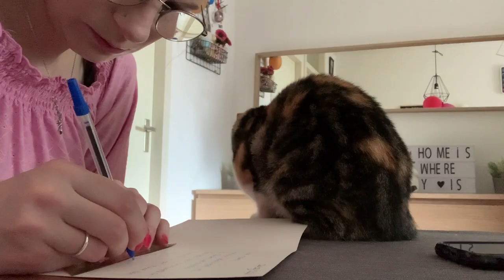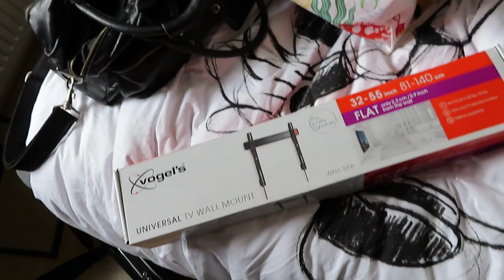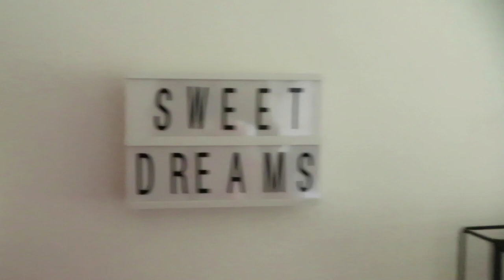Vlog 224 Mijn moeder is jarig en mijn camera is terug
In deze vlog ging ik naar de verjaardag van mijn moeder en kon ik mijn camra weer ophalen .